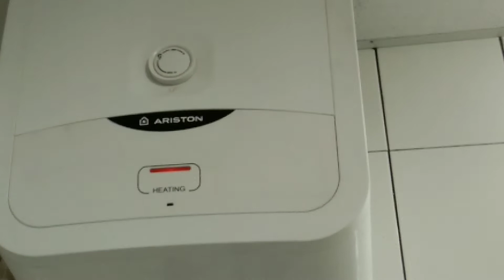Service water heater tidak panas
Assalamualaikum wr.wb
simak vidionya sampai akhir ya